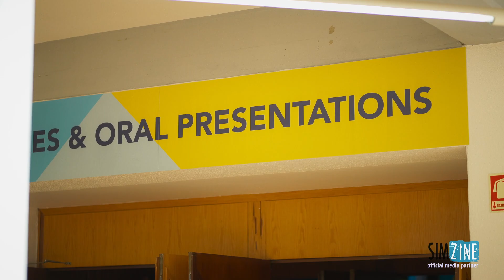SESAM 2023 Lisbon